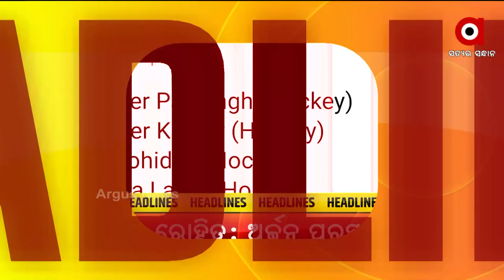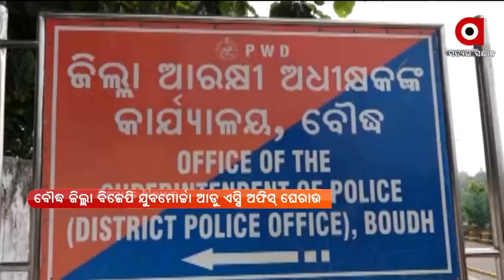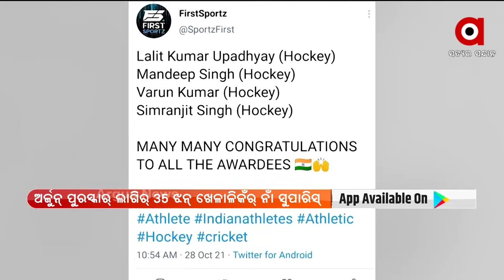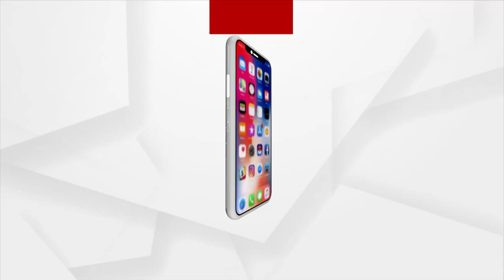Nuakhai Express 5PM : 28 OCT 2021 : ARGUS NEWS